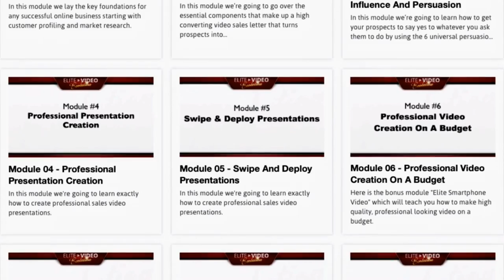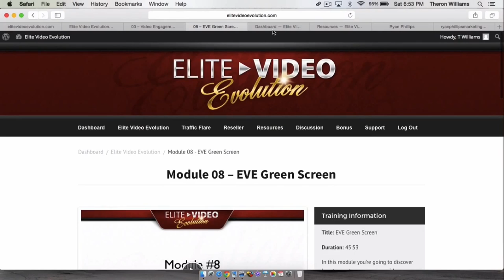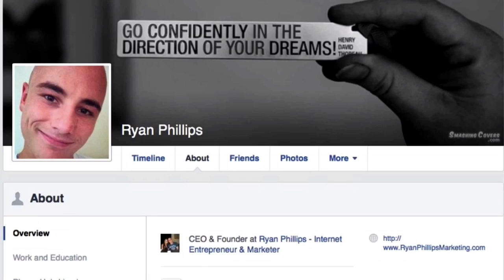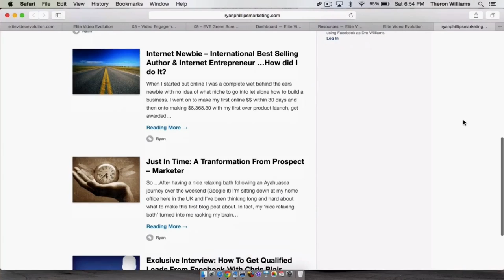Elite Video Evolution by Ryan Phillips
RyanPhillips has created elite video evolution which is currently closed to the public however for brief time he is allowed temporary access to a select few who are looking to take not just their video marketing but the psychological understanding of how to create a video from scratch to the next level.

EliteVideoEvolution is all about the psychology of what goes behind creating a successful video sales letter and a successful video campaign to accurately connect with your audience on any motional and psychological level.

This course is wall-to-wall content created to facilitate those were really serious about video creation and getting your message out to the masses EliteVideoEvolution will be the only video creation course you need to not just further your understanding but the further your education of what creating a video should be.